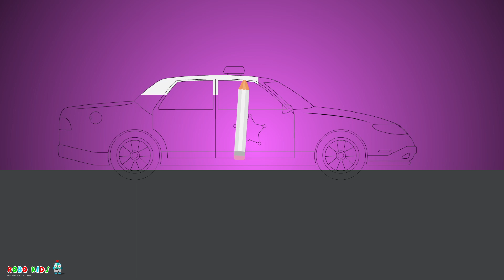Police Cars for Children | Police Car Cartoon for Children | Police Car Videos for Children or kids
Police Car Videos for Children or kids. Police Cars Cartoons for Children by ROBO KIDS TV.